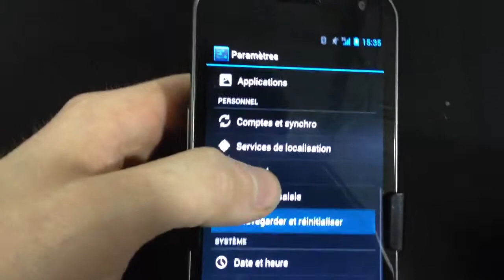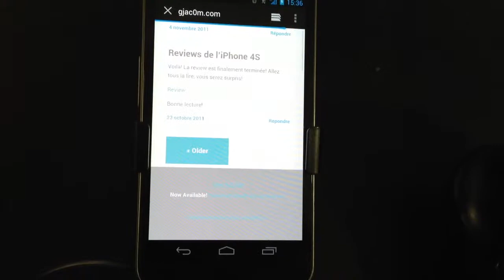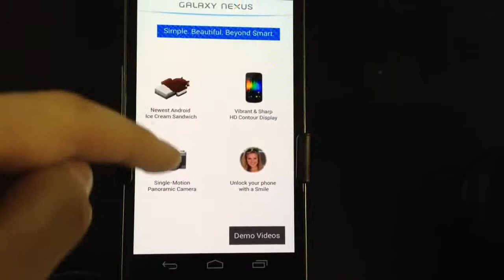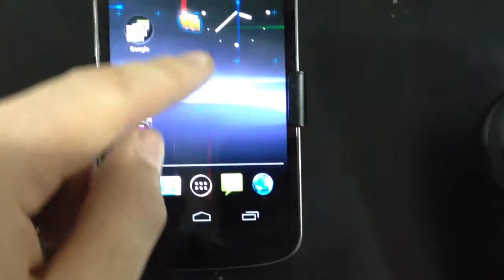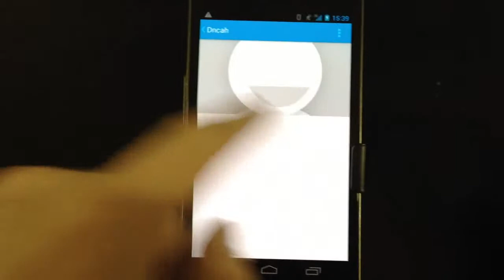Le Google Galaxy Nexus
Démonstration du Galaxy Nexus filmé au Future Shop.